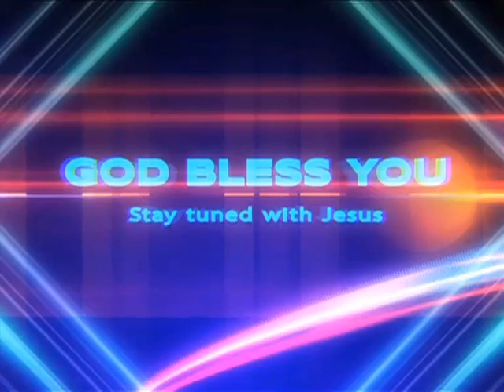Pastor Benson Babu Nellore 05 07 15